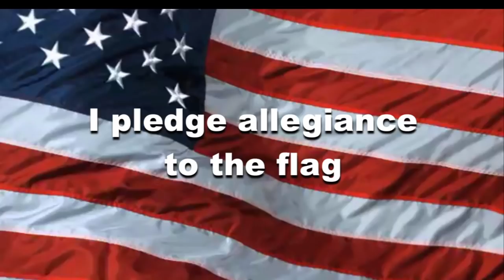OHS News 5 2 19